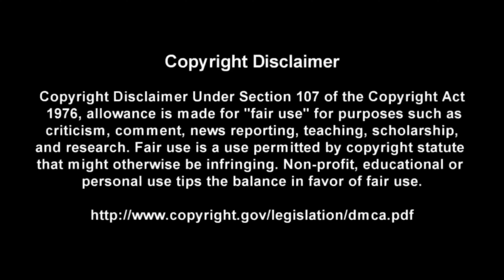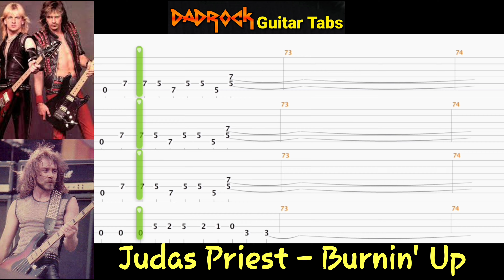Burnin' Up - Judas Priest - Guitar + Bass TABS Lesson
This is a practice tool I put together With the help of Songsterr to help My fellow DadRockers  learn the main guitar parts for Burnin' Up by Judas Priest

Intro: (0:00)
Video: (0:37)